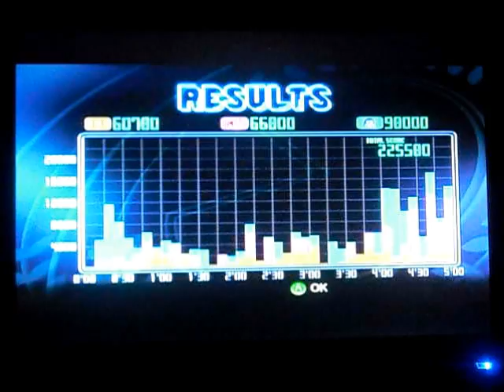Pac-Man Championship Edition Gameplay 1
Okay this game is REALLY fun should get it if you can.  Oh yeah by the way I have an Xbox 360 now so you can expect a little more 360 videos.  Enjoy.